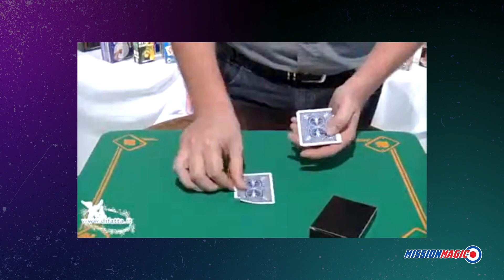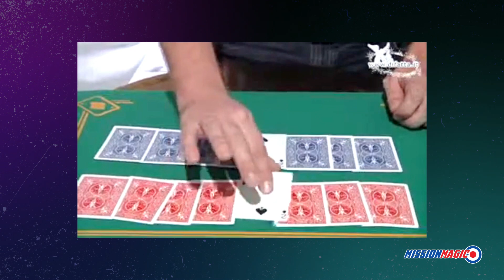Eight Card Miracle DiFatta Magic Trick